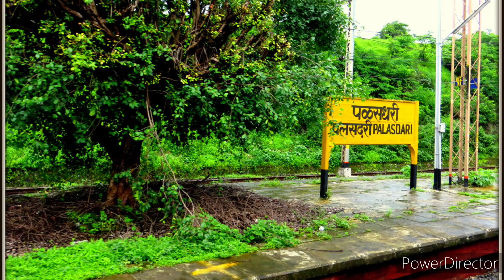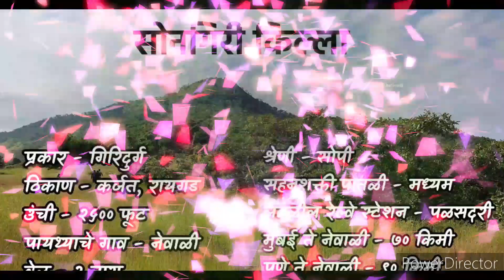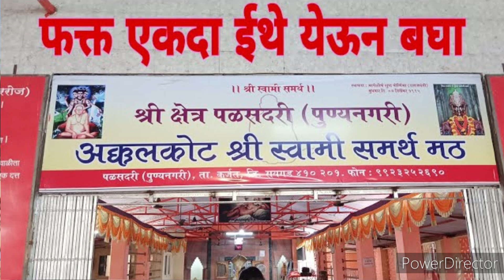Palasdari Waterfall | Best Waterfall Palasdari Near Mumbai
Best Water Fall Near Mumbai
Palasdari Waterfall

In This Video _ Best Water Fall In Palasdari ,मुंबई पासून 2 तासावर Budget Water Fall In Palasdari One Day Picnic Spot साठी सर्व वयाला योग्य आहे
या विषयी संपूर्ण खरी माहिती दिली आहे |
 हा व्हिडिओ कोणीही sponcer केलेला नाहीये | तर यातील मते माझी, वैयक्तिक आहेत |

या व्हिडिओ मध्ये आम्ही नणंद भावजय पळसदरी ला ट्रीप घेऊन गेलो होतो त्याचे फोटो आणि व्हिडिओ टाकले आहेत
पळसदरी धबधबा हे निसर्गरम्य ठिकाण असून दादर हुन खोपोली ट्रेन पकडून आपण जाऊ
शकतो  कर्जत च्या पुढील स्टेशन पळसदरी आहे 150 रू लोकलचे तिकीट आहे
हा धबधबा खूप सेफ असून सर्व वयाची लोक सहज चालत जाऊ शकतात स्टेशन करून 15,20 मिनिटे लागतात जिथून आपण धबधब्या कडे वळतो त्या कॉर्नर लाच मि. दरेकर वडापाव वाले यांचं दुकान आहे त्याच्या कडे आपण आपली मुख्य मोठी बाग ठेऊन चहा वडापाव खाऊन धबघब्यावर बिनधास्त जाऊ शकतो आपण धबधब्यावर मजा करून आल्यावर 5 मिनिटांवर त्यांच्या घरी ते आपली घरगुती चुलीवरच्या जेवणाची सोय करतात हा त्यांचा नंबर आहे तुम्ही जाण्यापूर्वी जेवणाची ऑर्डर फोन करून देऊ शकता
जवळच निसर्ग सौंदर्याने नटलेला पळसदरी dam आहे
आणि तेथून थोड्याच अंतरावर श्री स्वामी समर्थ मठ आहे

About Me|

1997 पासून मी नवऱ्या बरोबर या क्षेत्रात कार्यरत आहे| फिरण्याची हौस म्हणून चालू केलेला हा प्रवास मी नणंदेला हाताशी घेऊन चालू ठेवला| गेली 6,7 वर्षे मी माझी धाकटी नणंद राधिका दामले हिच्या बरोबर खास महिलांसाठी 1डे, 2डे, 3डे अशा सहली आयोजित करत आहे.
आजपर्यंत खूप अनुभव गाठीशी होते पण आता या साठीच्या वयात मला ते सर्वांबरोबर शेअर करण्याची संधी YOUTUBE मुळे मिळाली|
You tube चे खूप खूप आभार|
आपण माझ्याशी संवाद साधू शकता
माझा e mail

Thank You So Much For Supporting Me And I Hope You Like This Video- Palasdari My Fourth Blog - Vlog

For More Upcomming Videos

commonly YouTube videos - that
uses someone else's copyrighted
content. Including this statement of
THANKS